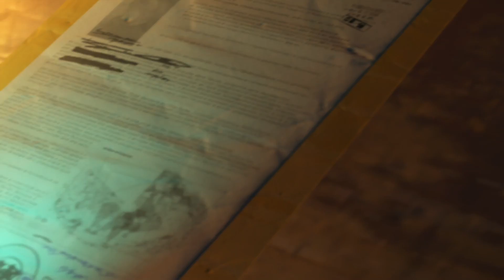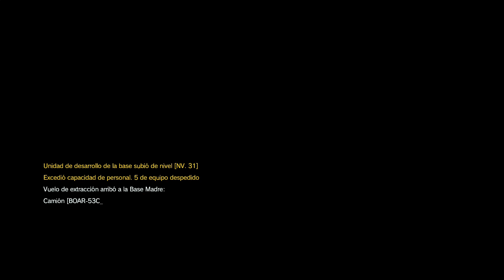MGSV | 16: Caravana de Traidores